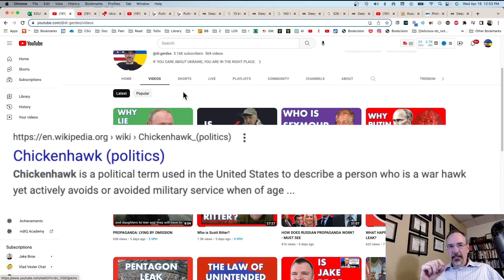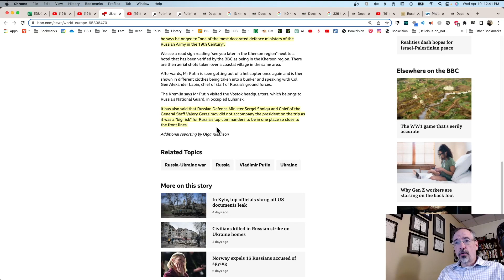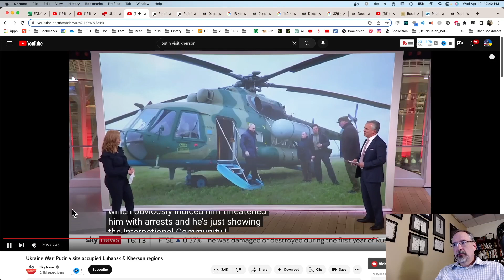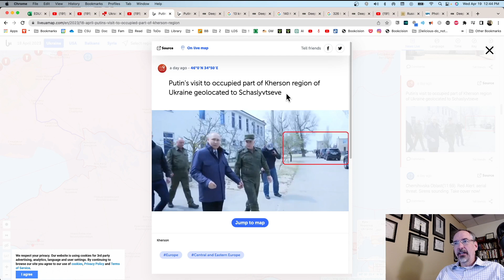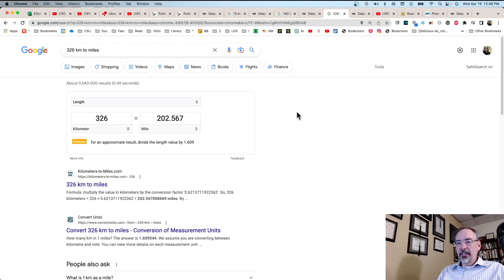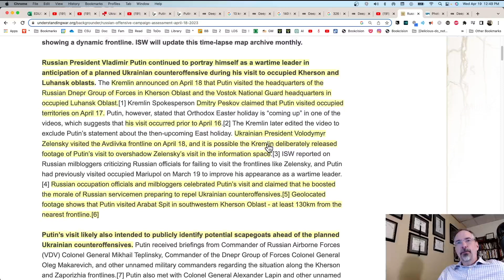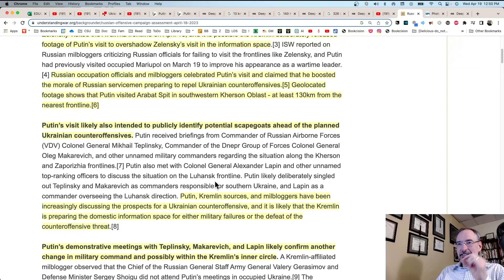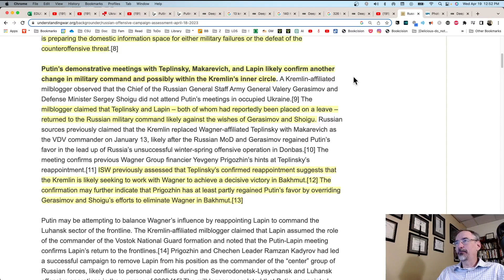Putin claims to visit Kherson and Luhansk. WHERE EXACTLY DID HE GO?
This video talks about Putin's visit to occupied Ukraine.